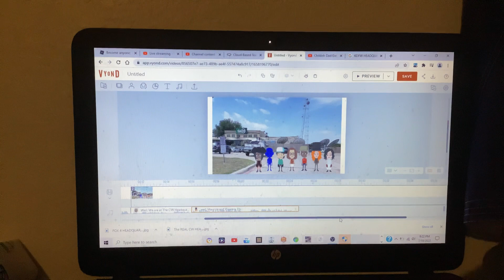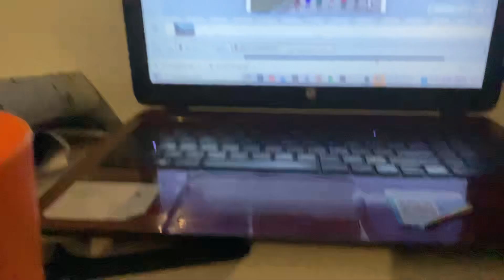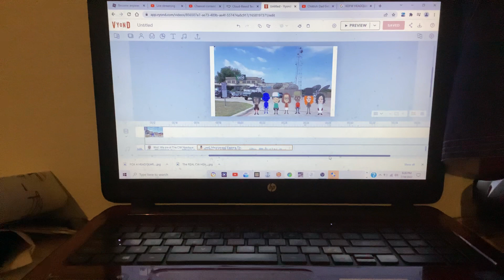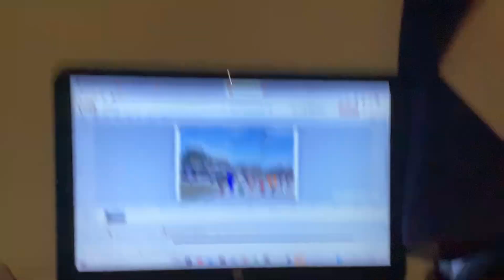Quick BTS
Takes place at the CW headquarters.